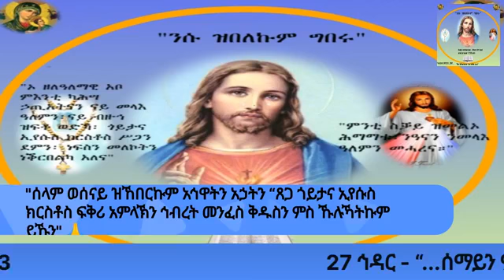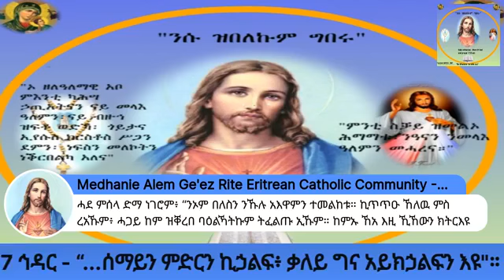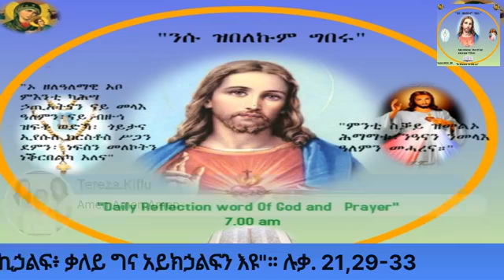27 ኅዳር - “...ሰማይን ምድርን ኪኃልፍ፥ ቃለይ ግና አይክኃልፍን እዩ"። ሉቃ. 21,29-33